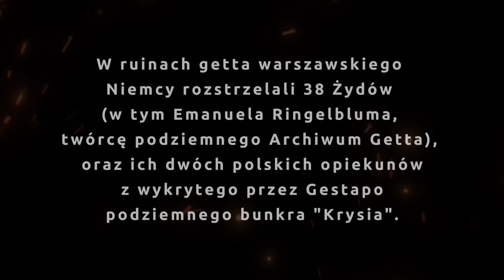PN 8 Region Wschód - drużyna 10 --- Zagłada żydów